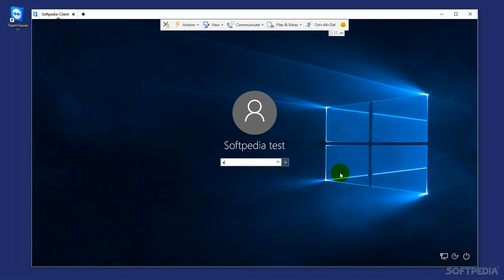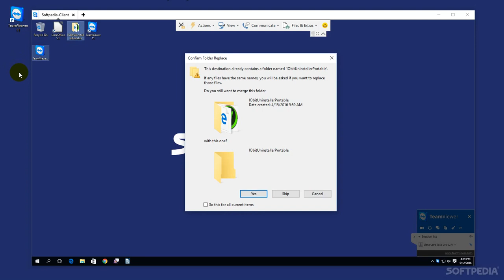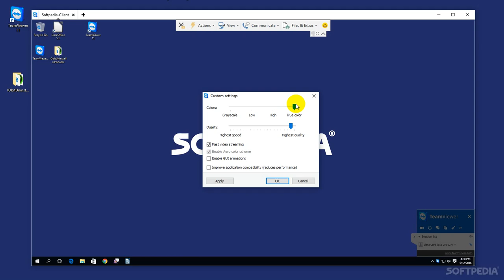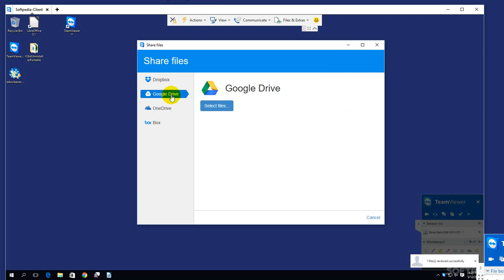TeamViewer Explained: Usage, Video and Download (Softpedia App Rundown #23)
Learn how to remotely access and use another computer as if it's your own, even if it's on the other side of the world.